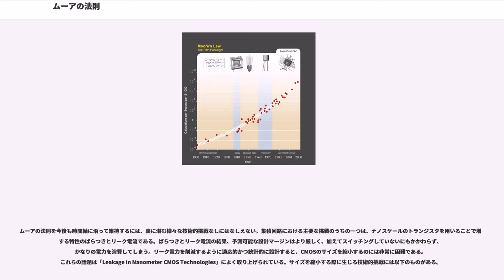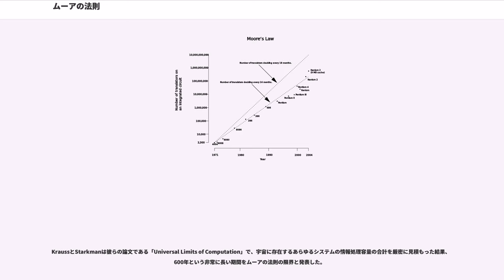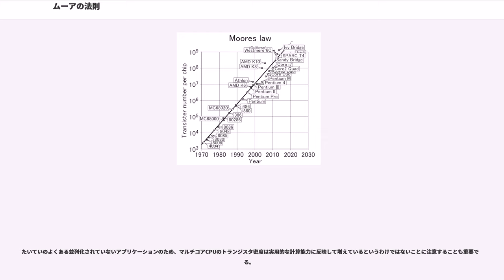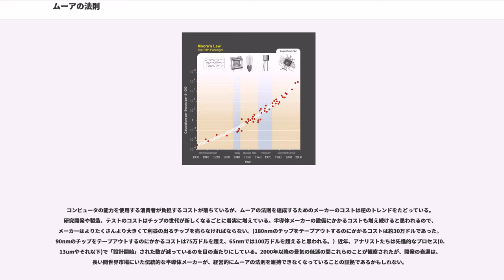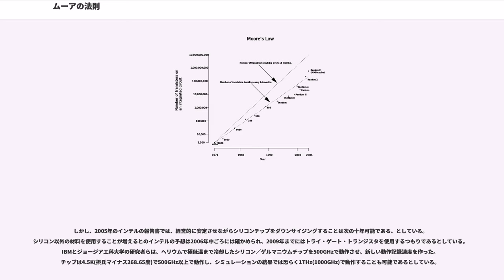ムーアの法則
ムーアの法則（ムーアのほうそく、）とは、大規模集積回路（LSI IC）の製造・生産における長期傾向について論じた1つの指標であり、経験則に類する将来予測である。米インテル社の創業者のひとりであるゴードン・ムーアが1965年に自らの論文上に示したのが最初であり、その後、関連産業界を中心に広まった。

ムーアの元々の文章は以下である。

「部品あたりのコストが最小になるような複雑さは、毎年およそ2倍の割合で増大してきた。短期的には、この増加率が上昇しないまでも、現状を維持することは確実である。より長期的には、増加率はやや不確実であるとはいえ、少なくとも今後10年間ほぼ一定の率を保てないと信ずべき理由は無い。すなわち、1975年までには、最小コストで得られる集積回路の部品数は65,000に達するであろう。私は、それほどにも大規模な回路が1個のウェハー上に構築できるようになると信じている。」
チップの複雑さはトランジスタの個数に比例すると仮定し、それらが何に使われているかを無視するならば、この法則は今日まで充分時の試練に耐えてきたと言える。しかし、トランジスタ当たりの複雑さは、RAMキャッシュでは実行ユニットほど高くないという議論もあり得る。そもそもインテルが4004を作ったのは1970年のことである。この観点からすれば、ムーアの法則の妥当性は、その定式化のしかたによっては疑問符がつくものとなる。ただし、その成長が指数的であるという点に異論は無いと推測される。

なお、1枚のチップ（a chip）に集積される部品数は、プロセスの微細化とチップ面積の拡大の2つの要素の掛け合わせで増加する。

ゴードン・ムーアのこの将来予測は、彼自身によって「法則」と名づけられたわけではなく、カリフォルニア工科大学の教授で、LSI開発などで著名な計算機科学者のカーバー・ミードによるものである。

ムーアは今日の機械式マウスの共同発明者であるダグラス・エンゲルバートから、1960年の講義にて集積回路のサイズ縮小の見通しについて議論したのを聞いた可能性がある。

最も有名な公式は、集積回路上のトランジスタ数は「18か月（=1.5年）ごとに倍になる」というものである。

これを式で表現すると、n年後の倍率 p は、

となる。したがって、2年後には2.52倍、5年後には10.08倍、7年後には25.4倍、10年後には101.6倍、15年後には1024.0倍、20年後には10321.3倍ということになる。

定量的にはともかく、コンピュータの性能という視点からは「トランジスタ数＝ゲート数の増加により、より複雑なプロセッサが実装できる」「CMOSでは微細化＝高速省電力化である」（「デナードスケーリング」）という複数の要素が関与して、ひたすらに性能向上が進んだ、と定性的には言うことができる。ただし時代が進むほど、前者は複雑化の割に性能が向上しなくなり、後者もかえってリーク電流が増加するなど頭打ちになってゆき、2010年代には並列化などがトレンドになっている。

1970年代の終わりには、ムーアの法則は最も複雑なチップ上のトランジスタ数の限界として知られるようになった。しかし、1チップあたりのコストに対するコンピューティングパワーをどんどん進化させ続けるものとしても、ムーアの法則は引用されるようになった。
さらに世紀末に提唱された「ポラックの法則」によれば、コンピュータのプロセッサについては、より複雑になっても性能の向上はそれに比例せず、むしろ比例より悪いと言われている。

ムーアの法則は最初は半導体産業での観察と予測によって生まれたが、今日ではより広く受け入れられ、先進的な工業製品一般における性能向上の1つの目標値として用いられることがある。

コンピュータ関係の製品や部品を製造する企業にとって、ムーアの法則が暗示する将来予測は無視できない。例えばCPUやハードディスクのような製品を新規に設計・生産する場合には、最初の出荷まで2年から5年ほどの期間を要するため、こういったメーカーは、投資と収益に関する大きな経済的リスクを負うと共に、数年先の市場を予測した製品開発を行わねばならない。製品の陳腐化が早いいくつかの産業では、先行者利益が大きい分だけ市場参入の遅れは大きな損失を負う可能性があるが、逆に、他社が提供できない新規性があり高性能な製品であっても生産コストが高く販売価格が市場に受け入れられなければ、特殊な用途向きの小さな市場にしか得られない可能性があるため、将来予測は重要である。過去の結果から将来...